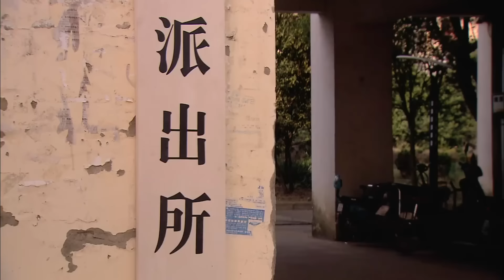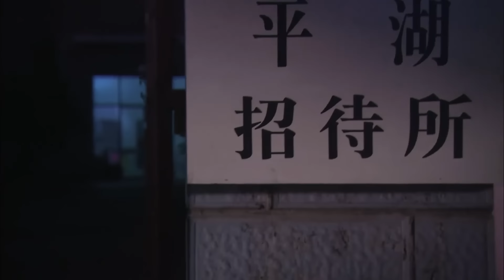【经典家庭剧】抱孙子 22 | 婆婆为了早日抱上孙子，逼儿媳妇喝土偏方，险些酿出大祸，最终在一次次的争吵中认识到亲情的本质！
主演：谢兰、马强、刘佩琦、杨劲松

简介：梁红英本是古村里安分守己的年轻女人，却因为自家成分不好，为能给自己的哥哥相一门亲事而走上了换亲的道路。她狠心斩断自己与初恋情人刘金根的情愫，历尽周折嫁到邻村的夫家，发现自己的丈夫大头是一个不懂得夫妻之事的傻子。梁红英接受了现实，兢兢业业服侍丈夫、婆婆，本以为人生从此太平度过，却没想到造物弄人，大头抱回了被金根妈弃养的女婴二丽。梁红英不知二丽是刘金根的孩子，只当是自己捡来女儿细心喂养，直到大头为了给她抓鱼催奶溺水身亡，大头妈从此受了刺激，精神时好时坏，刘金根的妻子茶花也发现被金根妈偷偷抛弃的二丽就在梁红英家里，来抢回了二丽。梁红英带着疯癫的婆婆无依无靠，不得不回到了古村，重新开始另外一种生活。